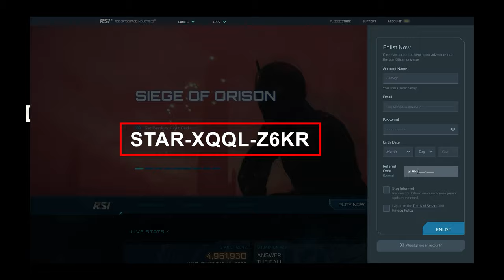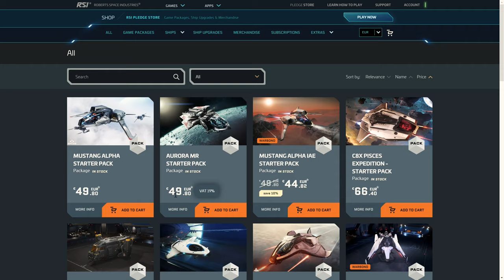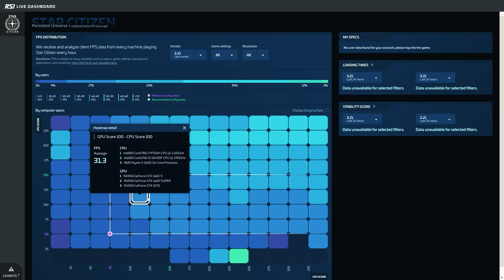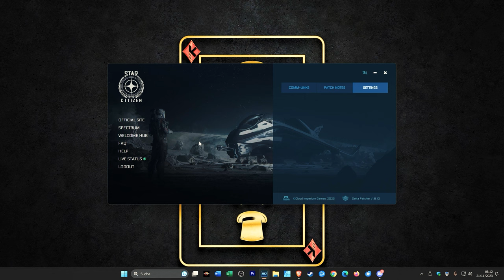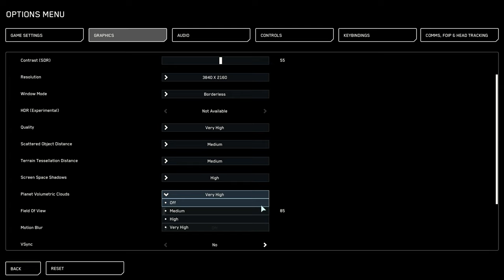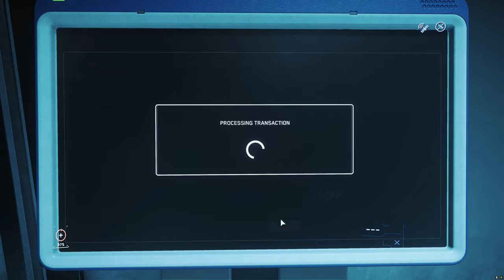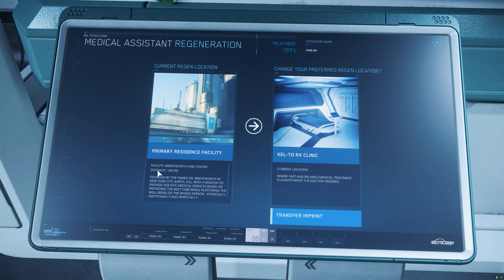MIT STAR CITIZEN STARTEN! Einsteiger & Anfänger XXL Guide - Alles was du brauchst & MEHR! Deutsch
✅ MEIN SETUP

Im Star Citizen Einsteiger und Anfänger Guide zeigen wir dir alle Spielbereiche und Möglichkeiten wie du optimal in Star Citizen anfangen kannst! Alle Optionen und Varianten erklärt, Schritt-für-Schritt. Lohnt es sich Star Citizen zu kaufen?

Star Citizen Deutsch, Star Citizen German, Star Citizen Guide, Star Citizen 3.22, Star Citizen Anfänger, Star Citizen 4.0, Star Citizen kaufen, Star Citizen Gameplay

0:00 Start
0:05 Mit Star Citizen Starten
1:25 Account mit einem Bonus erstellen!
2:25 Das richtige Spielpaket
5:25 Voraussetzungen, Performance & Sicherheit
6:48 Der Erste Spielstart & Grundlegende Steuerung
17:45 Der Erste Flug, Flugsteuerung & Start und Landung meistern
26:40 Die verschiedenen Missionen - Paketmissionen
30:50 Kampfmissionen im Weltraum & Gegner Looten
33:35 FPS-Bodenkampf Missionen
35:25 Kopfgeldjagd Missionen, Traktorstrahl & Im Schiff Ausloggen
39:55 Gegenstände verkaufen & Respawnen
41:40 MobiGlas Tour

StarCitizen StarCitizenDE RobertsSpaceInd @RobertsSpaceInd Star Citizen®, Roberts Space Industries® and Cloud Imperium ® are registered trademarks of Cloud Imperium Rights LLC